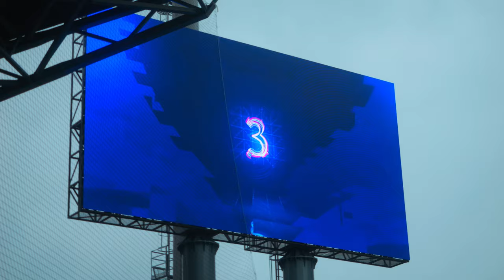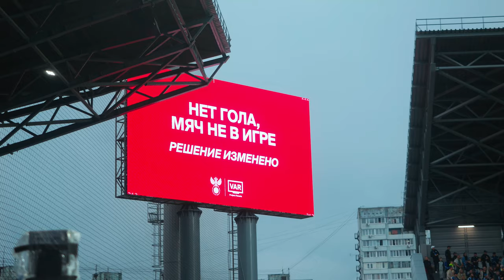Огнеопасный матч | Факел - Краснодар